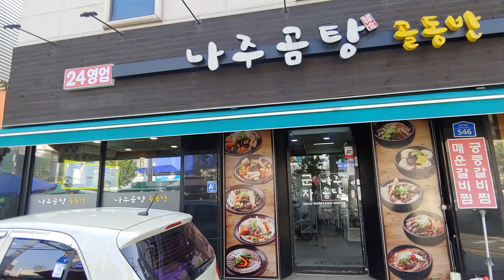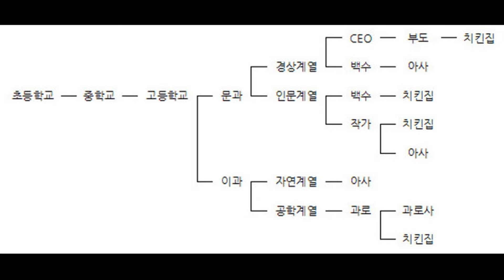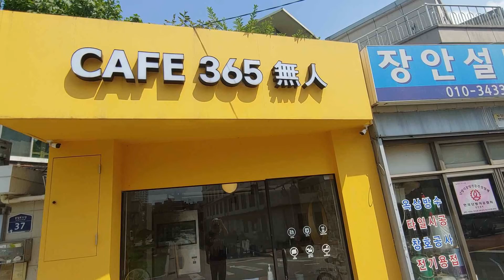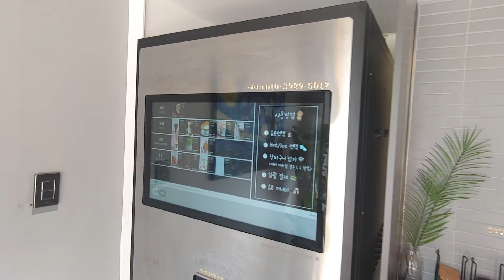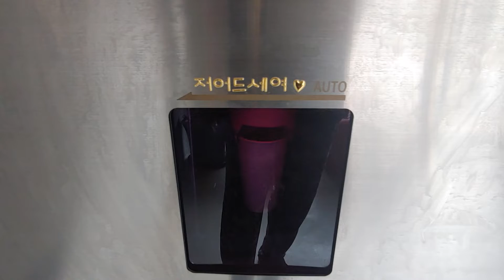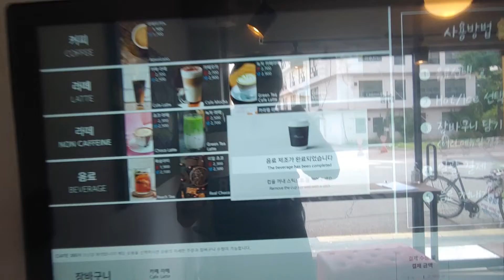[군자 레인져] 군자동 무인 카페, Cafe 365 無人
0:00 오프닝 : 군자 레인져
1:07 인트로 군자동 무인 카페, Cafe 365 無人 소개
2:46 내부
3:09 주문 방법
4:02 커피 만드는 중
5:05 커피 한 잔의 여유
5:26 커피 포장 및 버리기
5:49 평가
5:58 엔딩 : I'm always HUNGRY

촬영 : LG V40
영상 편집기 : 곰믹스
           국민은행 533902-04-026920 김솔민